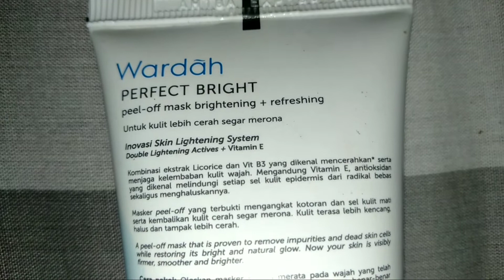Review Wardah Perfect Bright Peel off Mask | Masker Mencerahkan Wajah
Hi guys ...

Di vidio ini aku review masker lagi nih!
Yup! Wardah Perfect Bright Peel off Mask
Masker wardah yang satu ini ampuh banget untuk mencerahkan wajah yang kusam loh. Review lengkapnya ada di vidio ya ...

Tonton juga vidio-vidio ku yang lainnya